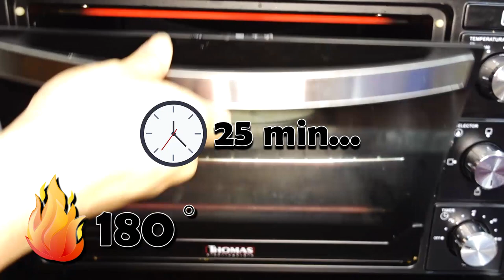【Pastel de Arroz】Nian Gao horneado 烤年糕 |Comida China| Vegetariano【SuFood】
RECETA abajo!

INGREDIENTES:
- 1 Und Huevo
- 120ml Leche liquida
- 40g Azúcar
- 20ml Aceite vegetal
- 150g Harina de Arroz Glutinoso
- 100g Anko